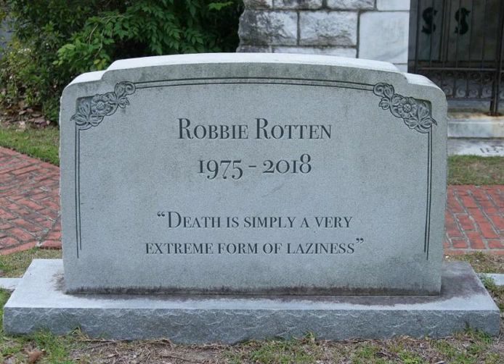Latlannjsby Bass boosta (Røra Remix)